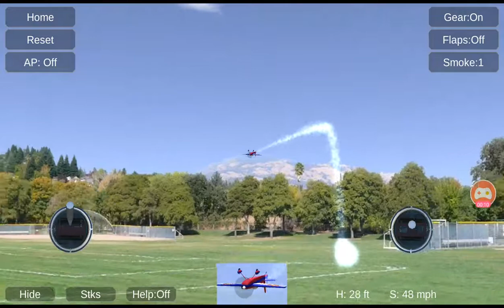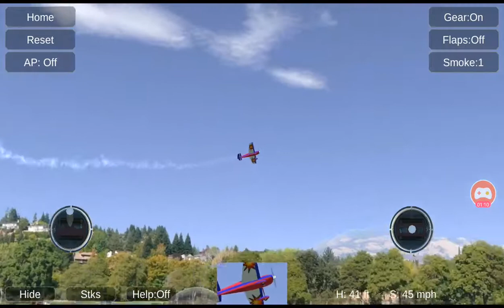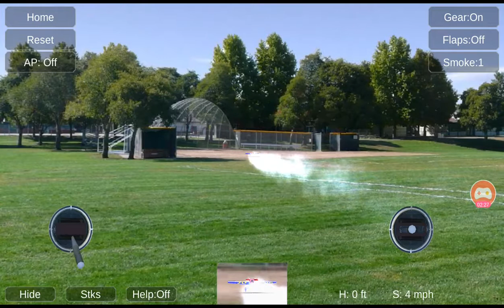Rc absolute florin.subscribe my youtube channel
Florin rc absolut